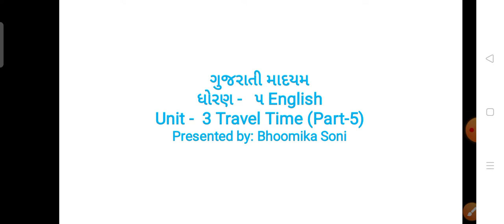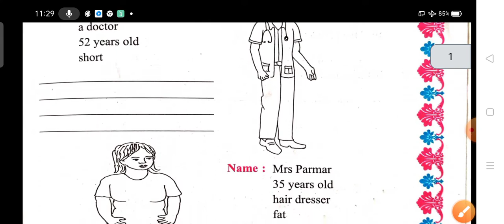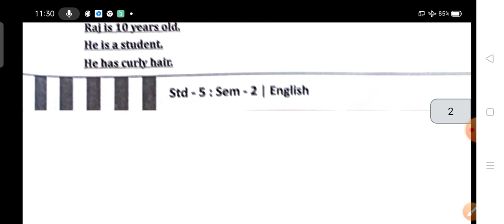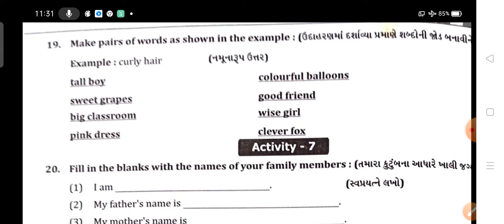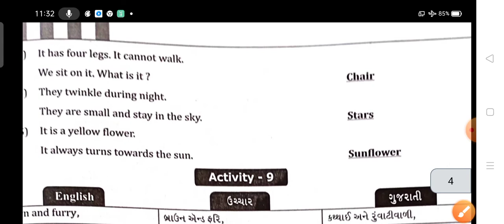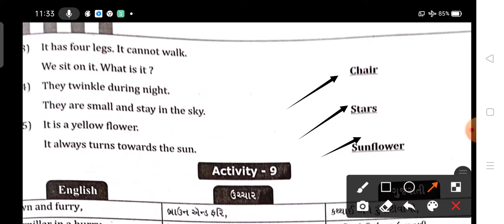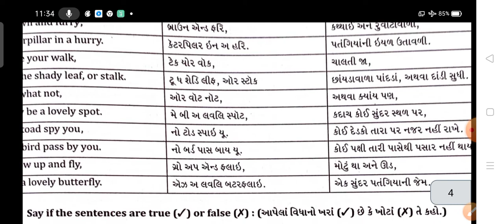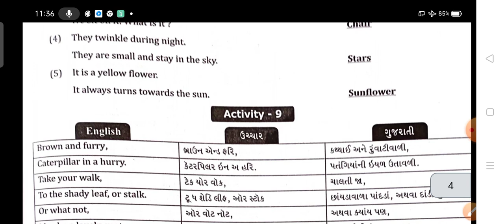GM (STD-5) ENGLISH (UNIT-3) PART-5 (09/01/2021)